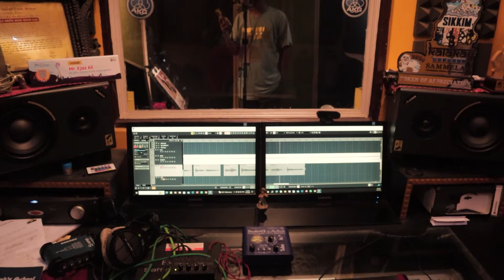Recorded My Second Official Song||Tasveer||RJ Sagar